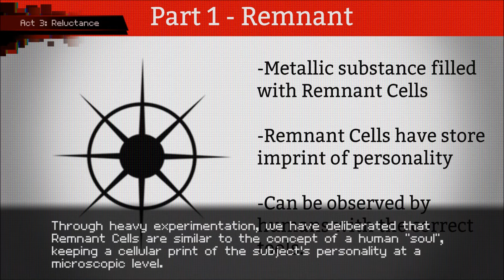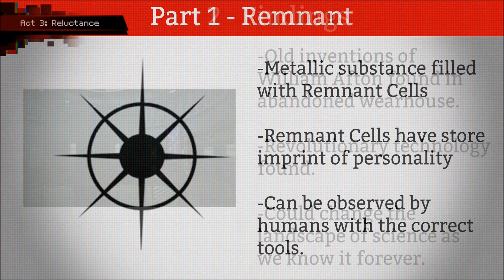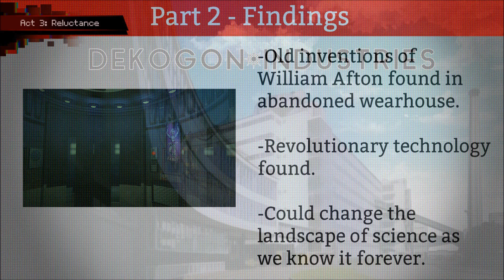AFTEREFFECT DX: Director's Cut- Part 6: The Agonizing Truth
Vanessa and Marie finally make it to the VR lab- among other things- and finally uncover the truth of what this facility was really up to before everything went so terribly wrong.
Also, "useless" little Vanessa does a bit of hacking on her own...